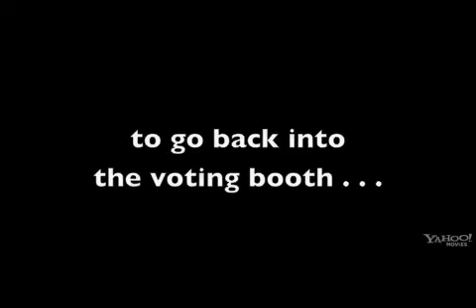Toast Protocol--Mission Impossible: The Republican 2012 Primary Election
A funny video making fun of all the Republican candidates for president in 2012.  If you're a Republican, don't get mad at me for pointing out the inadequacies of your potential candidates; get some credible ones!  Heck, I'd like to have a choice myself!  :)